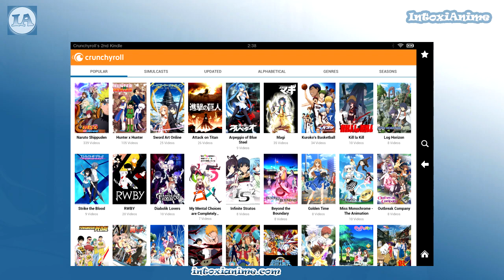Gate of Bundylon e o Épico Fim de Haikyuu | 5 Cenas Impactantes de Animes #10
Aonde ver os animes - Único site que paga licença aos Japas pra passar os animes.

Animes da Lista:
5. Bungou Stry Dogs 2 ep 11 1:24
4.  Vivid Strike ep 11 2:34
3. Mahou Shoujo Ikusei Keikaku ep 10 3:38
2. Keijo ep 10 4:10
1. Haikyuu 3 ep 10 5:04

Extra:
Haikyuu ep 18 5:47